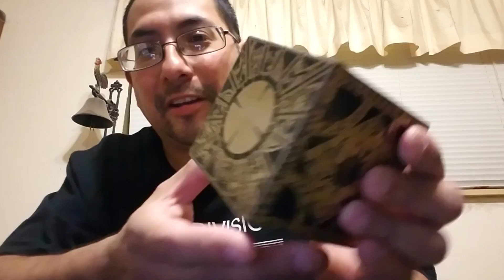Joe Manganaro 1000 subscriber giveaway entry